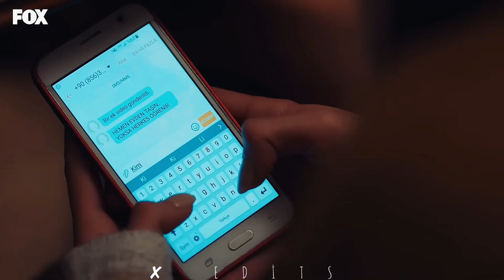Kusursuz Kiracı ✘ Tatlı Küçük Yalancılar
Yarın son kurursuz kiracı editini atıcam çok üzgünüm şu güzelim dizi bitti diye...